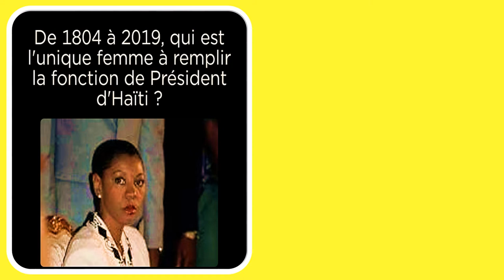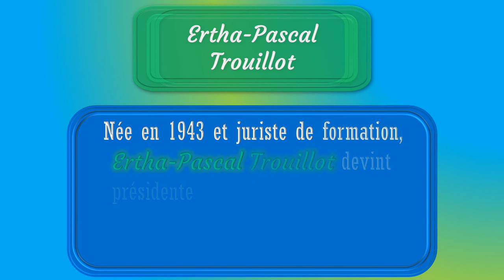JOUR 193 - ERTHA PASCAL TROUILLOT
Catégorie HISTOIRE

Tous les Présidents présentés bien avant sont des hommes. Est-ce seulement aux hommes qu'on attribue ce poste en Haïti ? Eh bien Ertha Pascal-Trouillot est la première femme à relever ce défi.

Née en 1943, Ertha Pascal-Trouillot est juriste de formation. Magistrate et femme politique haïtienne, elle devint présidente de la République d'Haïti de mars 1990 au 7 février 1991. Elle devient la première femme avocate d'Haïti en 1971 puis la première femme membre de la Cour de Cassation en 1986. Jusqu'en 2019, elle est l'unique femme à remplir la fonction de Président d'Haïti.

N/B : Les vidéos des JOURS 1-200 ont été produites avant la suppression de QuizUp